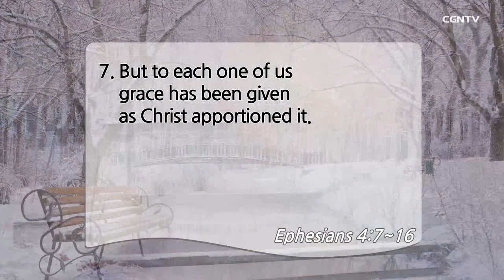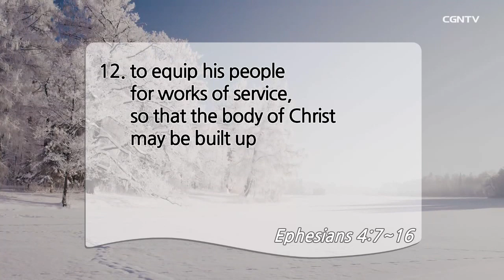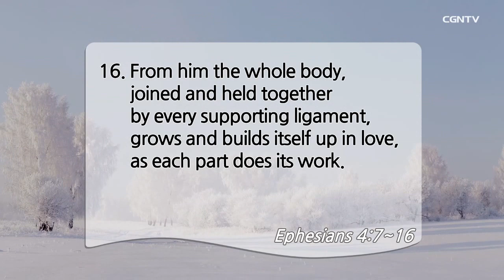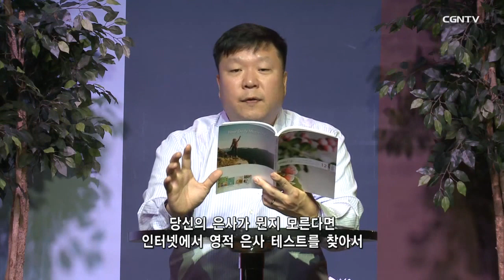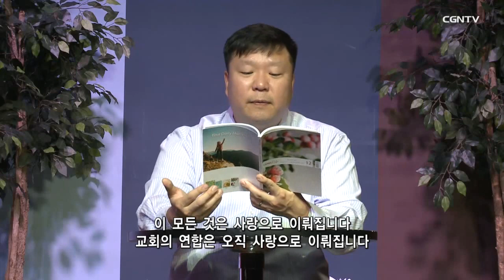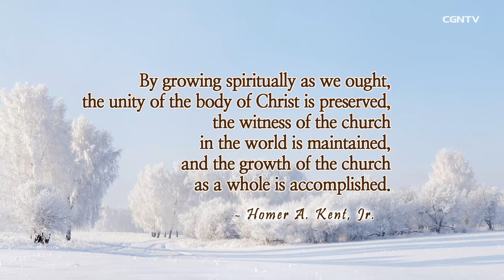[Living Life] 12.19.2019 Maturing in Unity (Ephesians 4:7~16)